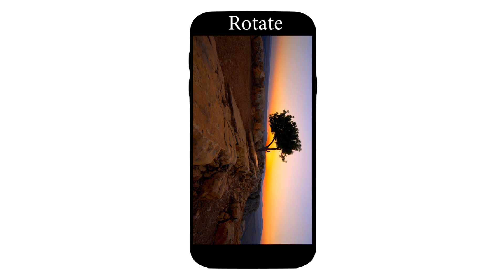16:9 to 9:16 aspect ratio conversion options for Instagram IGTV - horizontal to vertical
Check my new, detailed video about 9:16:

In this short video I show you the options you have when converting 16:9 aspect ratio videos to 9:16 for IGTV.

You have basically four options:

1. Crop - "zoom in"
You crop the sides of the video and keep the center. This is good when there are no titles or logos on the screen.

2. Frame - "zoom out"
You add stripes to the top and bottom of the video creating a frame. In this video the frame is white, but you can add any color, or even some text or graphics.

3. Crop & Frame
The combination of option one and two. You crop a bit from the sides and add a smaller frame.

4. Rotate
The secret option. Why not just simply rotate your video 90 degrees? No frames, no cropping. You keep the whole screen. Please note: your viewers will have to rotate their phone, which they might not like.